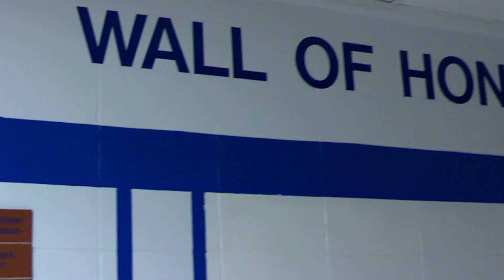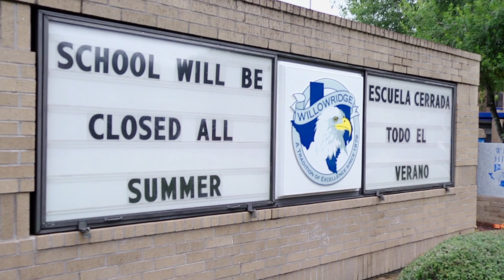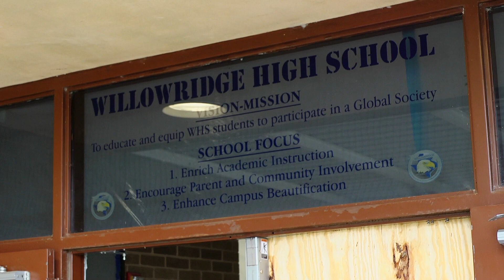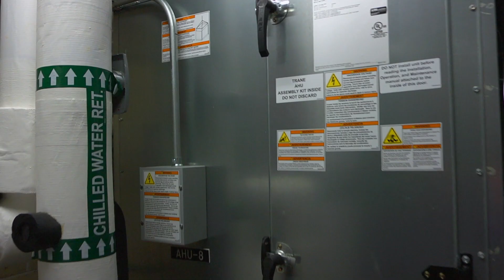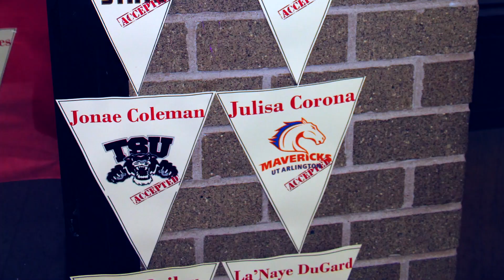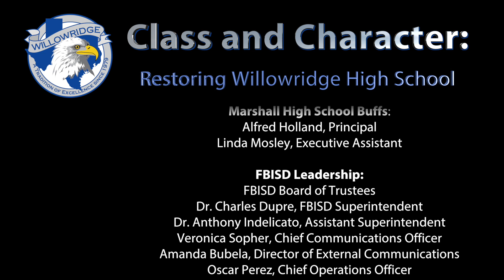Class and Character: Restoring Willowridge High School - The Official Documentary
This is the official documentary of the 2017 Willowridge High School Mold Remediation and Restoration.